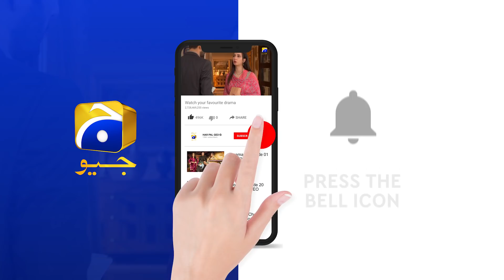Recap - Mohlat - Episode 12 - 29th May 2021 - HAR PAL GEO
Written by: Samira Fazal
Directed by: Saima Waseem
Produced by: Abdullah Kadwani & Asad Qureshi
Production House: 7th Sky Entertainment

CAST :

Bushra Ansari
Asma Abbas
Sami Khan
Kinza Hashmi
Komal Aziz Khan
Tanveer Jamal
Sabeena Farooq
Javeria Abbasi
Aadi
Usama Khan
Daniyal Afzal
Saife Hassan
Nida Mumtaz
Sharif Baloch
Nazia